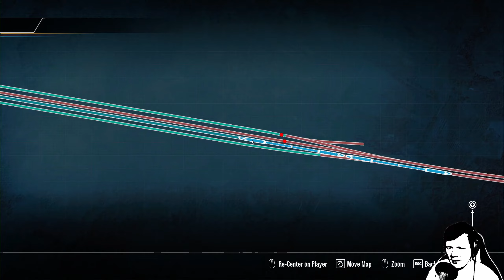Spojení dvou linek v jeden vlak - Southeastern High Speed DLC - Train Sim World 2 CZ (QHD 1440P)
Ahoj kachňáci,

máme tu opět další přídavek Train Sim World 2: Southeastern High Speed: London St Pancras - Faversham Route Add-On kde se tentokrát podíváme na napojení dvou linek v jednu a odvezeme vlak jak jen nás hra nechá... ale moc to nebude :D

Bavte se!!